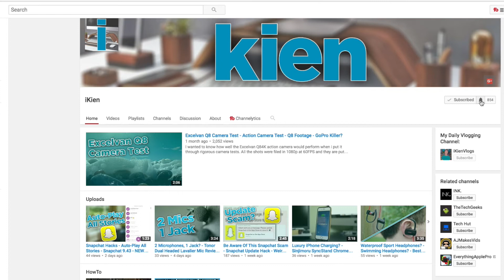I'm Quitting YouTube!?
Is it true that i am quitting YouTube for good? What ideas do i have and would like to implement into my channel?

Would you as a viewer want to see drone videos on this channel like we used to?

I know i have over 850 subscribers but i only get under 30 views on a video.